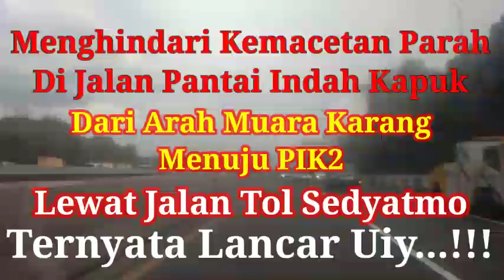Cuman Sebentar Saja Menuju Pik2 Lewat Jalan Tol Sedyatmo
Cuman Sebentar Saja Menuju Pik2 Dari Arah Muara Karang Lewat Jalan Tol Sedyatmo Jakarta